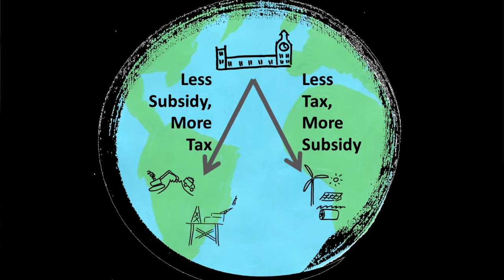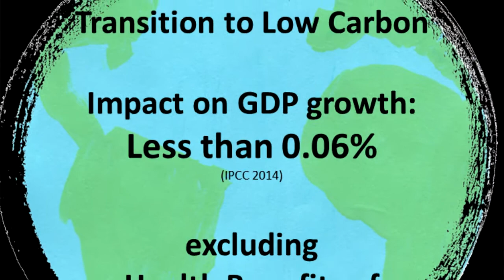Prof Pete Smith Q1: Why is COP21 important?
Prof. Pete Smith (Aberdeen) answers: Why is the Paris Climate Conference important for me as an individual?